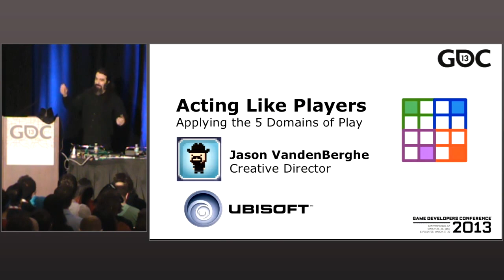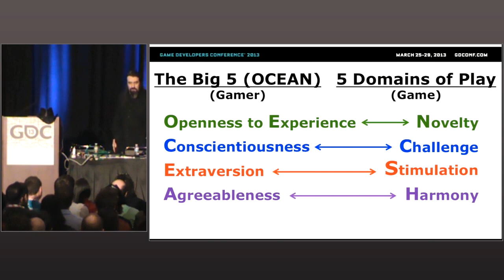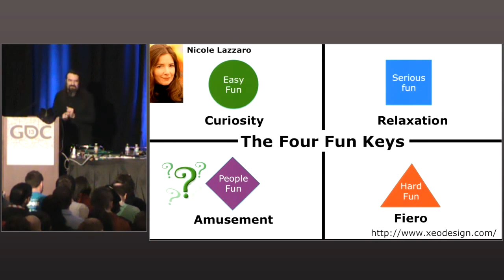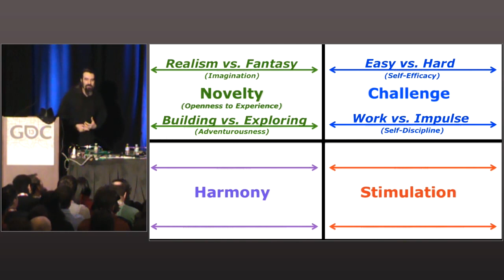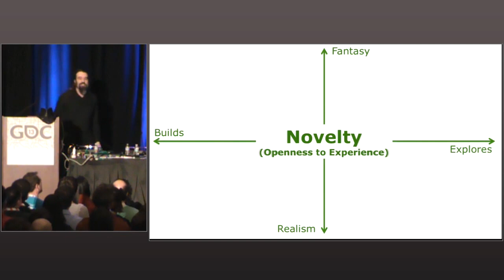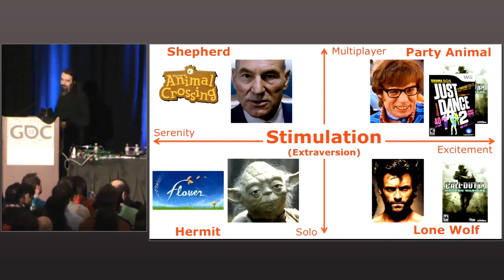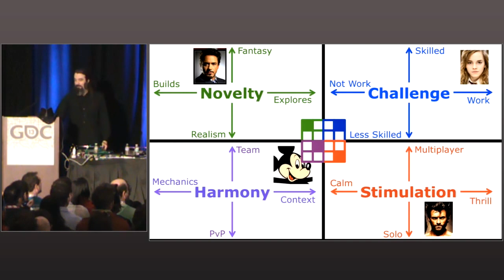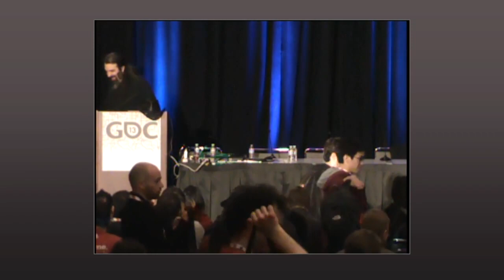Applying the 5 Domains of Play: Acting Like Players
In this 2013 GDC talk, Jason VandenBerghe attempts to refine his 5 Domains of Play theory to better account for the realities of game design.